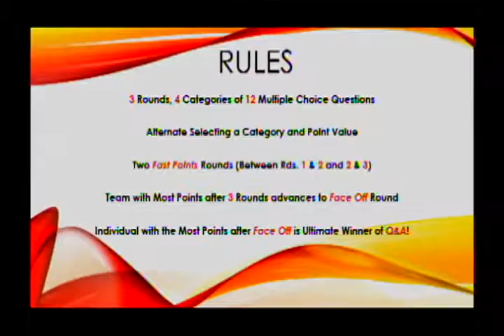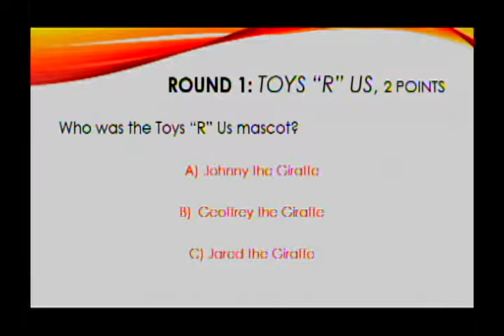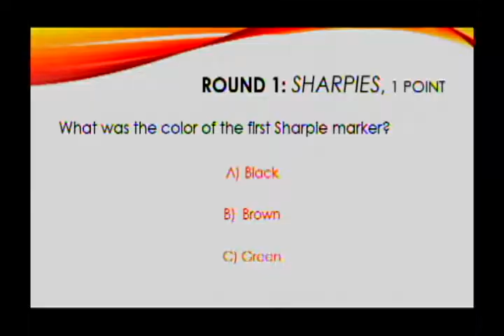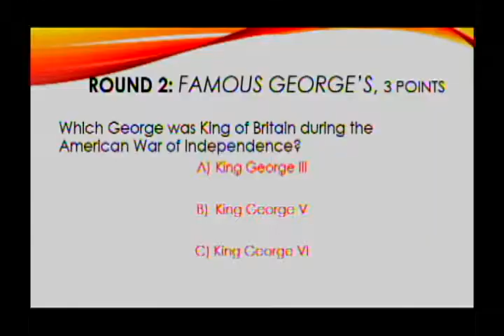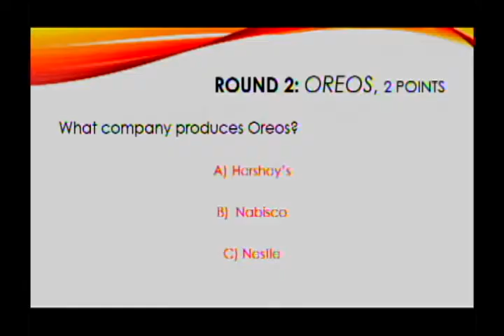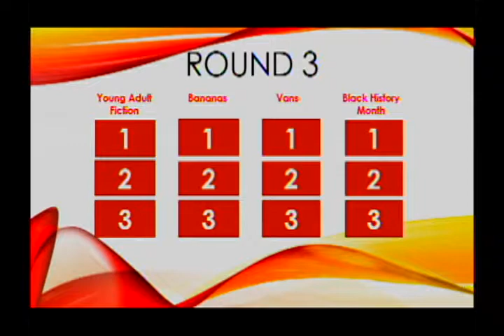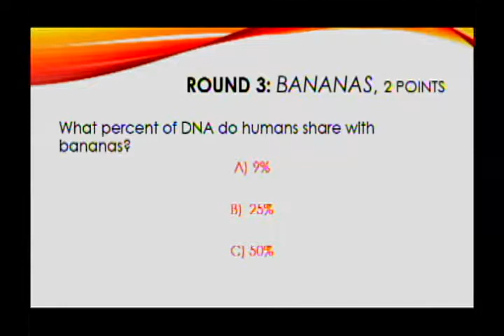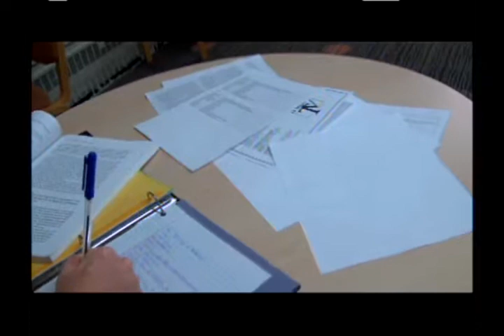Q&A #1708 2-11-19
La Salle's favorite game show.